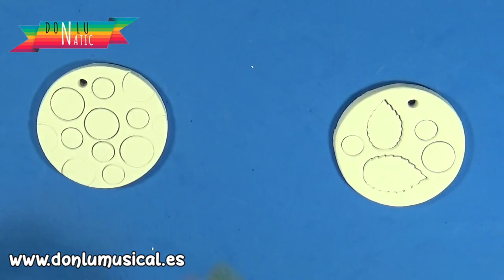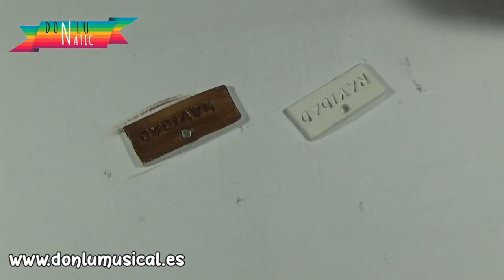SOLO MASA: El resultado no lo creerás. NAVIDAD 2022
En este vídeo te enseño muchos trucos y técnicas para realizar tus propios adornos navideños utilizando pasta de modelar y pinturas. Puedes darle un toque original a tu Navidad 2022 y decorar tu casa con algo hecho con tus propias manos, DIY.

❤ Cuerda yute
❤ Cordón rojo y blanco
❤ Placas de textura